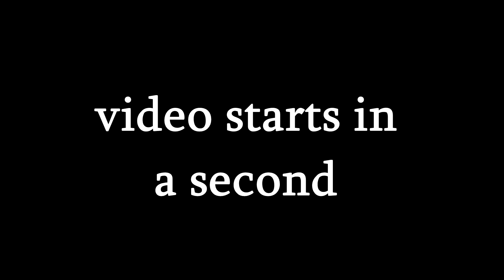[ASMR] Fixing my 3Dio! Let me fix your ears!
Whatsup! So in this video there is (ear to ear/ ear rubbing).  :) Enjoy! You guys are amazing!